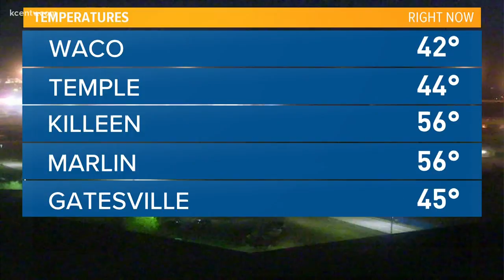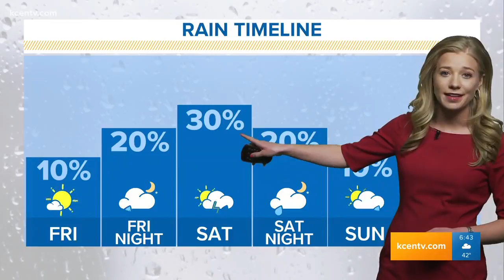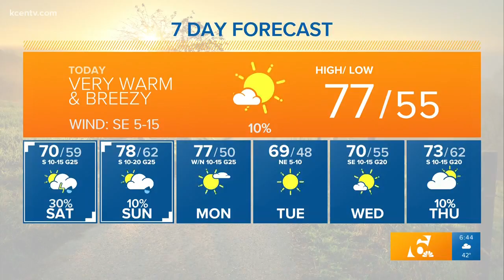Warm but cloudy start to the weekend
Forecast for Friday, March 22, 2019.